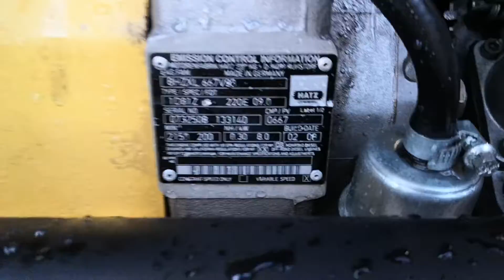Køb Dynapac LG500 på Klaravik.dk 303.755